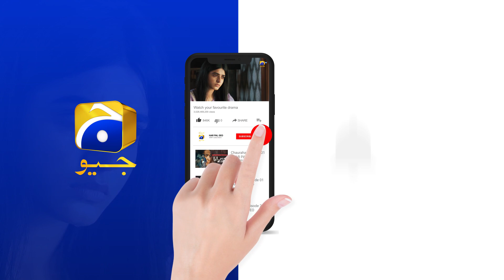Sameen Ka Mere Ghar Pe Qabza || Mushkil || Har Pal Geo